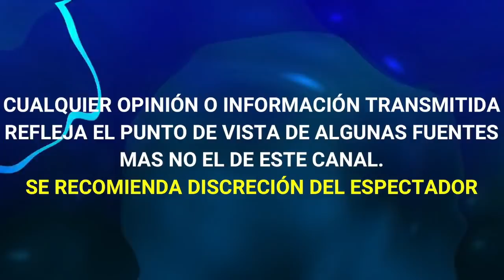DE ULTIMA HORA FUERTES DECLARACIONES, FERNANDA CASTILLO NO PODRA TENER MAS HIJOS "CASI MU3RE"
¡ ESTO ES LO QUE SE SABE ! DE ULTIMA HORA FUERTES DECLARACIONES, FERNANDA CASTILLO NO PODRA TENER MAS HIJOS